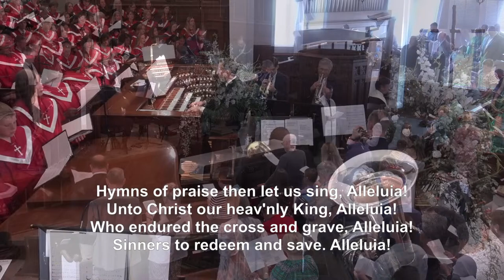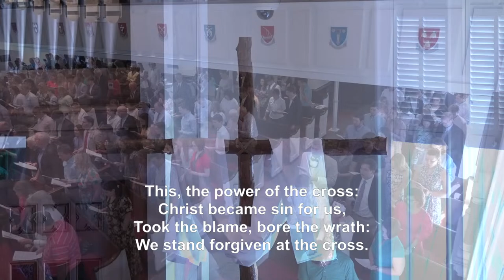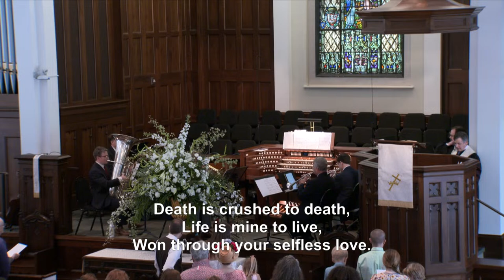March 31, 2024 | 11:00am | Easter | The Stunning Grace of the Resurrected Christ | Mark 15:37 - 16:8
John Franks teaches from Mark 15:37 - 16:8
Sermon begins at 39:49